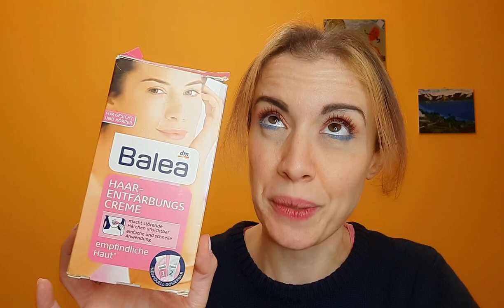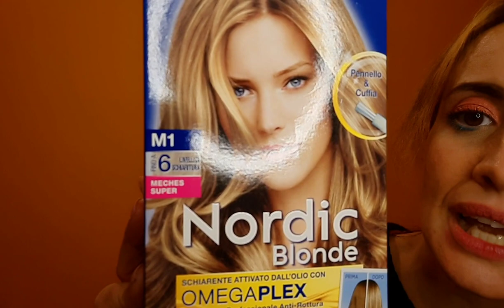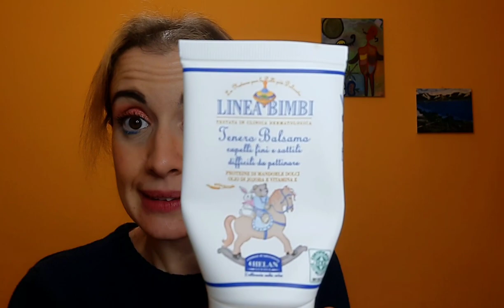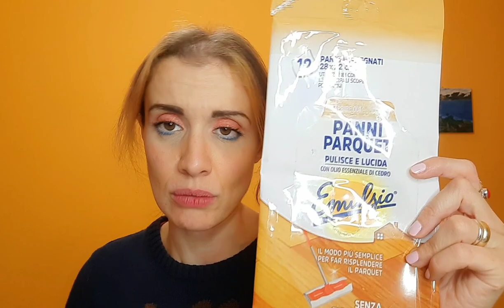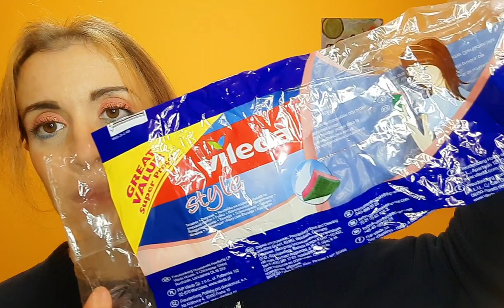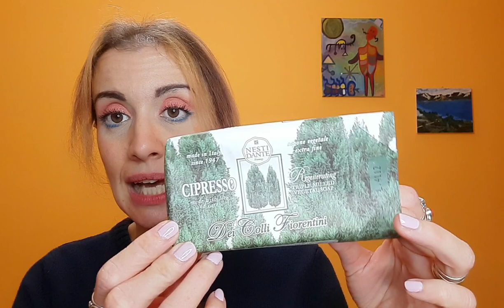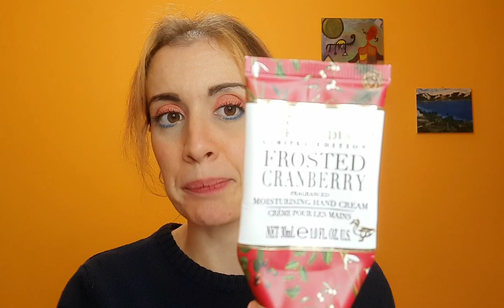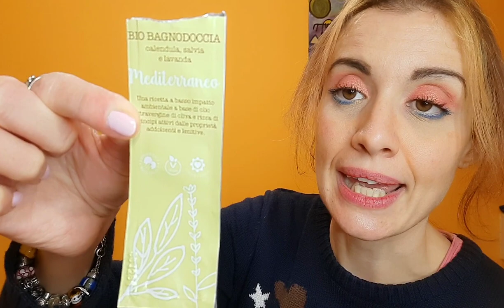EMPTIES: PRODOTTI FINITI DICEMBRE '22 & GENNAIO '23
Buon Martedì con una carrellata infinita di prodotti terminati!!!